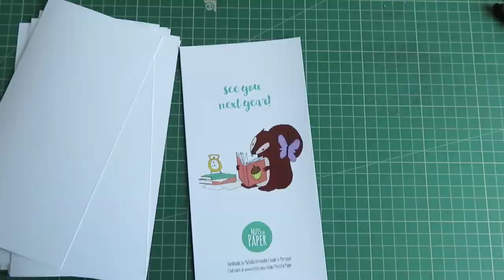2018 Squirrel Calendar | Nuts for Paper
2018's Calendar with the unique and exclusive squirrel illustrations.
These illustrations feature two original characters - Chubby and Snuggly - created and drawn by artist and illustrator a outra mafalda (Mafalda Fernandes)